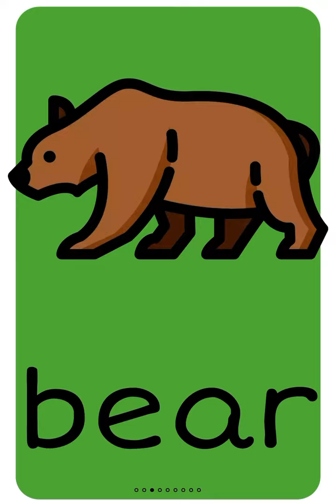First Eight Animals in Garden, Farm, Safari, Forest, Ocean, and Birds